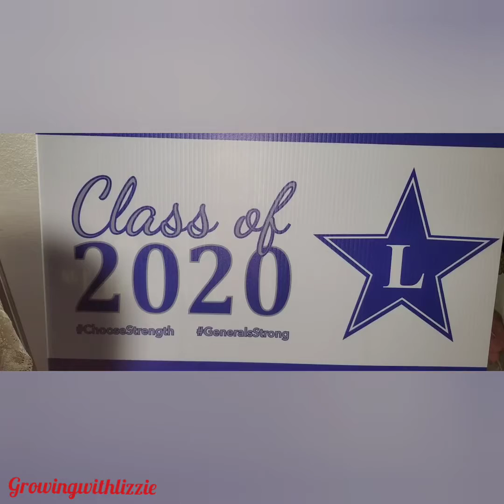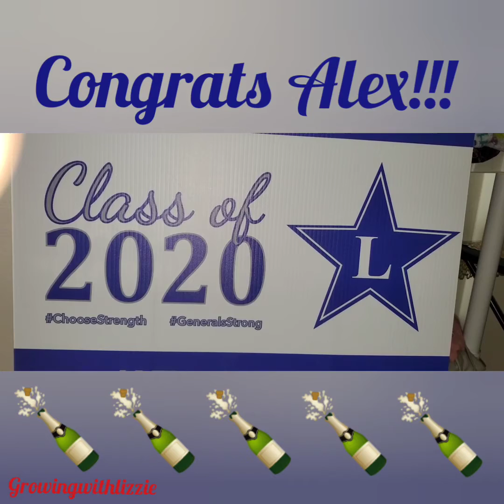Daily Lizzie || Episode 7 || Weight Loss Journey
Daily Lizzie episode 7 in my weight loss journey. Yes... I hope you all are doing awesome!!!
Let's keep this going!! If we fail, get back up!! Slow process and you will appreciate your journey more!

Intro and Outro:
Lizzie

Video Editing:
Lizzie

Donations will be use to help improve, bring more content, equipment, and special gifts to fans. Let's help grow this channel together! Let's bring more motivation to others! Love and Thanks to everyone in advance.

Investments:

Interested in Stock?  I don't know much about it but I do watch videos on it. Investing is great to do to plan for your future. It's fun to me learning about it! I watch Andrei Jikh on stocks and he explains it really well and entertains while doing it. Here's a link!